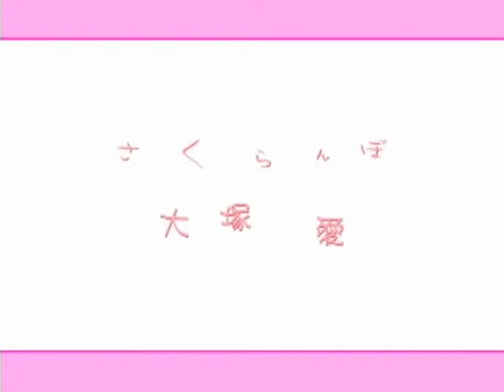Sakuranbo rewind version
This is Sakuranbo rewind version.